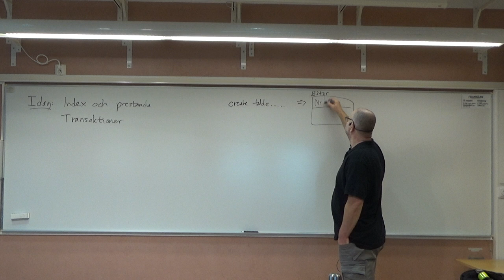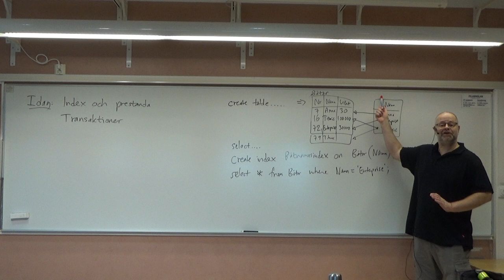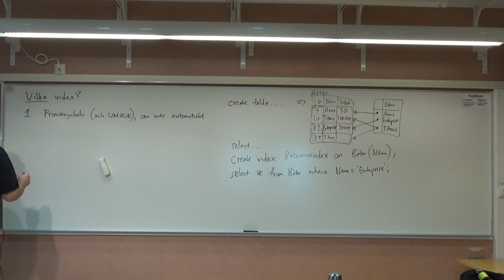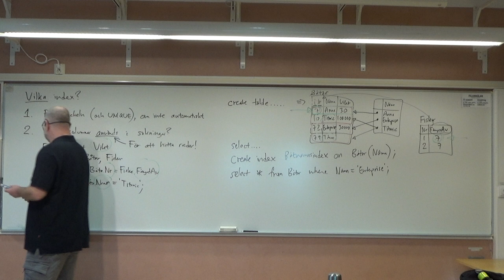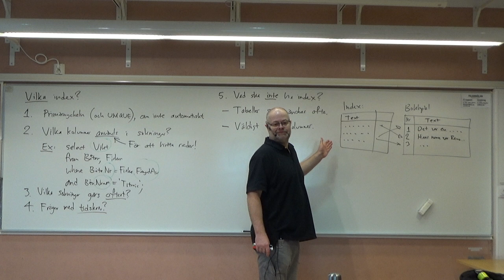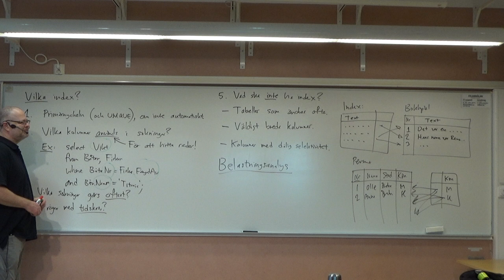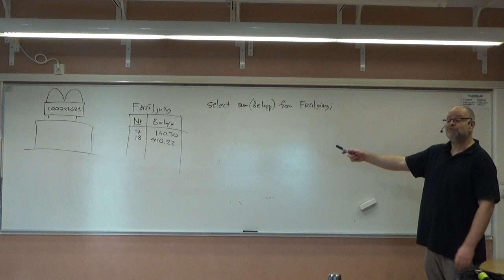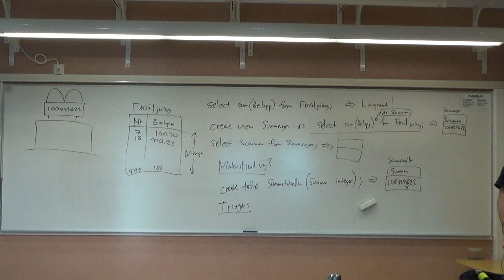Index och prestanda i databaser